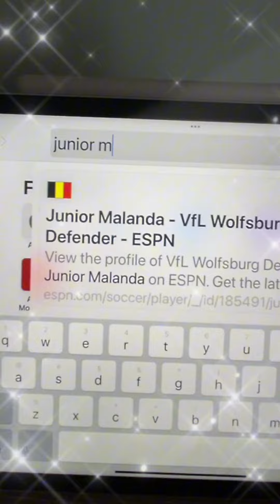Remaking my old junior mints paper squishy!